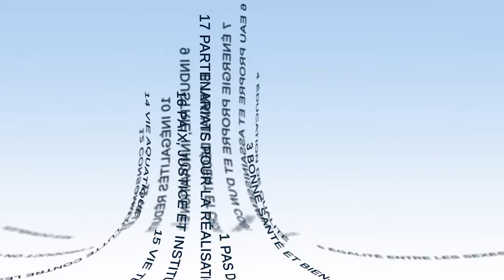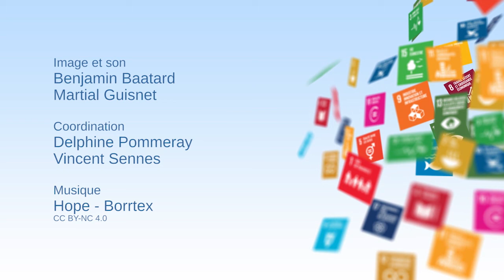Мобилизация финансовых структур для выполнения ЦУР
Пьер Дюкре (Pierre Ducret) и Мария Сколан (Maria Scolan) из Института экономики климата (I4CE) обсуждают в этом видео вовлеченность государственного и частного финансового сектора в реализацию целей устойчивого развития. Пьер Дюкре отслеживает изменения в этом процессе и предлагает анализ элементов, которые способствуют развитию этой вовлеченности и ограничивают ее.